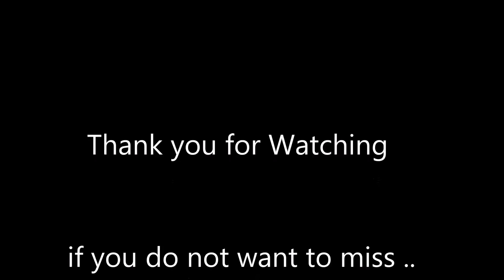You Are The Artist...52weeksofjournaling ..week 5..Watercolors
Gebruikt/Used:
Digi Stamps
Elizabeth Craft Designs Planner
StudioLight Watercolor Paint BM01
StudioLight Stampsl242
StudioLight StampIN320
Jane Davenport Watercolor paint
Gel Pens
Stabilo All
NeocolorII
Hero Hues Pigment Ink
Stickers Stamperia
Prima Clear Stamp
Archival Aquamarine
Archival Jet Black
Gel Pens
Glue
WaterArt Paper